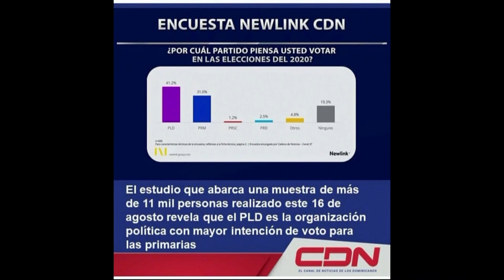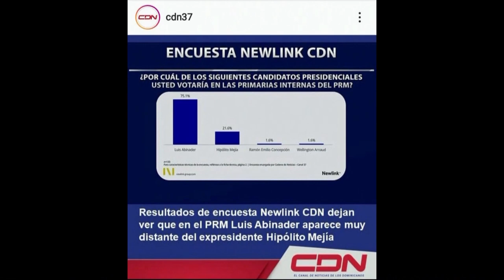Richard Tejada : Hipólito Mejía ganará con el 75 % del padrón del PRM